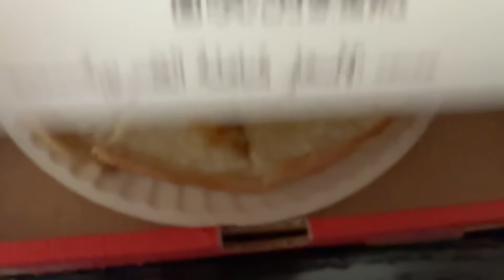MEKKE’DE KALDIĞIM OTELE POLİS BASKINI! | ARAFAT’A ÇOK AZ KALDI!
Herkese Merhabalar Kutsal Yolculuğumuz Mekke’de devam ediyor. Turist Vizesi ile umre ve hac yolculuğu için Mekke’de kaldığımız otel sokağına polis baskın düzenledi. Polisler bu yıl çok sıkıyorlar. Otelde resmen mahsur kaldık. Süreç devam ediyor.. Dualarınızı Bekliyorum..